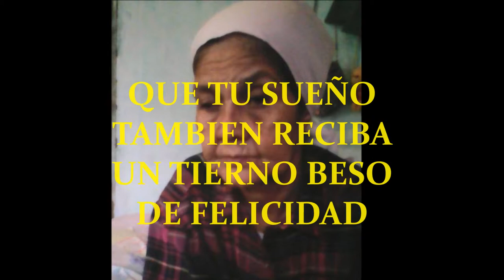FELICIDADES - C R ZAYAS & CHINITA DE NICOLA